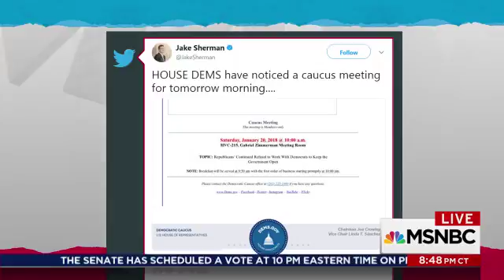Hard reality for children, a game in Congress